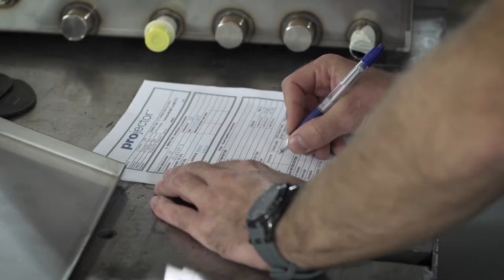Welding work during major overhaul og train set - Projector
At Projector we are specialized in servicing train sets from end to end.
This video displays the welding work that takes place, when we are conducting a major overhaul on a train set.
We have an eye on the great whole and the smallest detail when you train is serviced. Everything is checked and optimized - thereby ensuring that your train and your business stays on track.